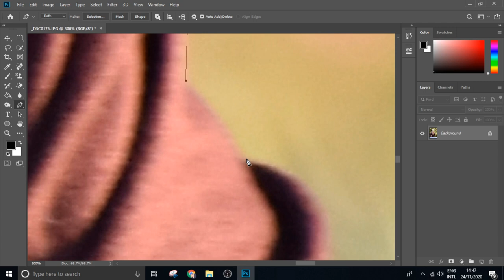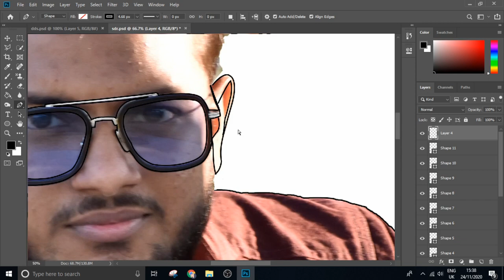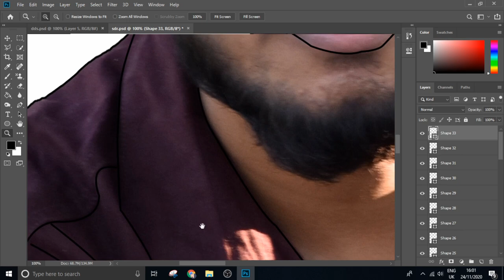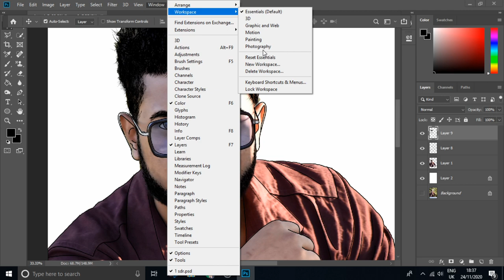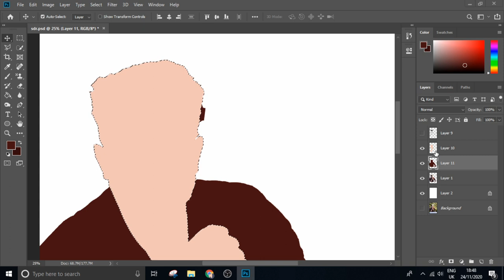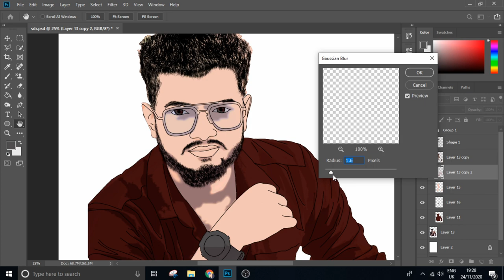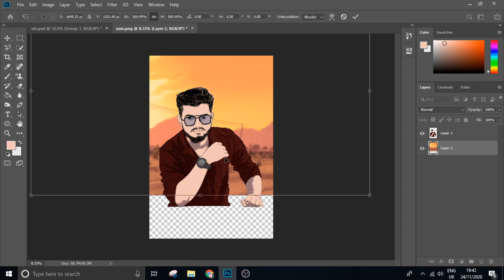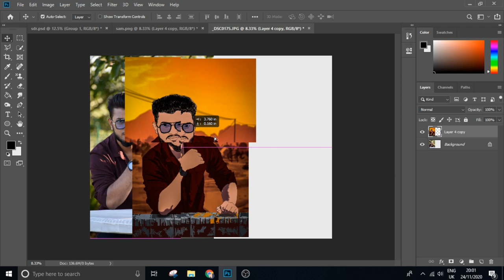How to create Vexel Art In Photoshop || Photoshop Tutorial by Mahmudul Hasan Sadi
Create Vexel Art In Photoshop | Vexel Art | Photoshop Tutorial

Learn an advanced technique for changing your photo into Cartoon Art or Vexel Art in Photoshop. In this tutorial, I am going to show you all step by step process for each and every part like clothing, hairs, facial parts, and all. And finally you will learn how to Color Correct Vexel portrait.

Don't Spam😅

In this tutorial, we will learn how to extensively use the "Filter Gallery" to achieve the cartoon effect on our portraits. In Addition, we will be learning how to best use blend modes and color grading to add that extra punch and drama it needs.